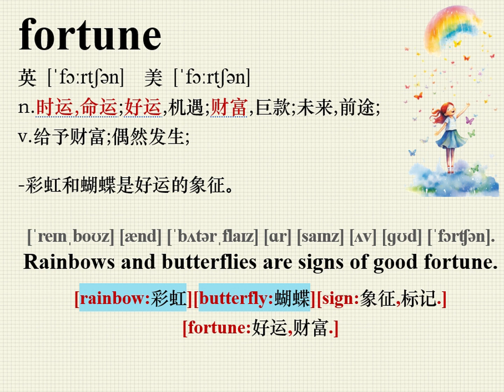学英文/英语阅读/看图说话记单词/英语跟读/英文口语练习/fortune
fortune
英 [ˈfɔːrtʃən]  美 [ˈfɔːrtʃən]
n.时运,命运;好运,机遇;财富,巨款;未来,前途;
v.给予财富;偶然发生;

-彩虹和蝴蝶是好运的象征｡

[ˈreɪnˌboʊz] [ænd] [ˈbʌtərˌflaɪz] [ɑr] [saɪnz] [ʌv] [ɡʊd] [ˈfɔrʧən].
Rainbows and butterflies are signs of good fortune.

[rainbow:彩虹][butterfly:蝴蝶][sign:象征,标记.]
[fortune:好运,财富.]